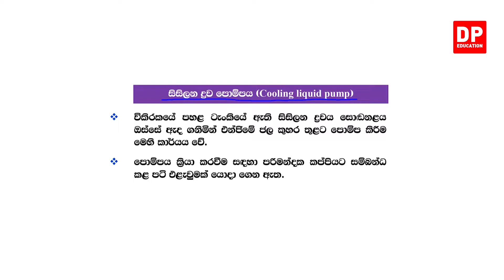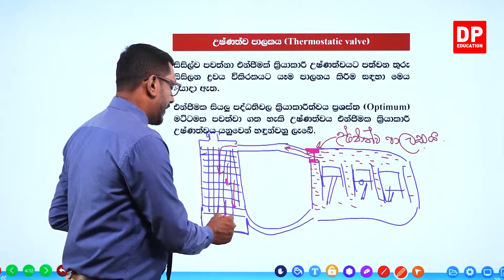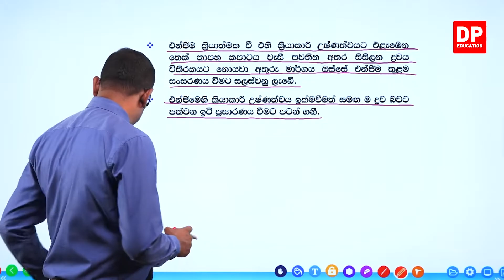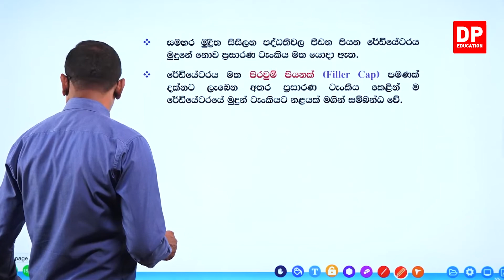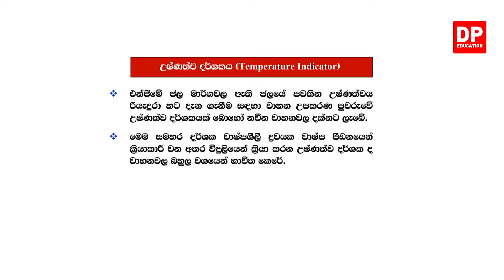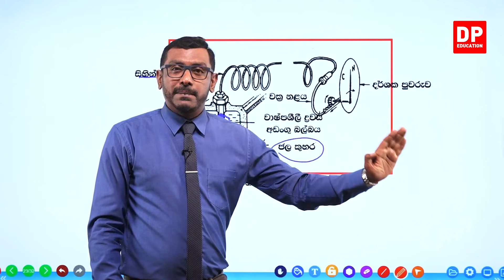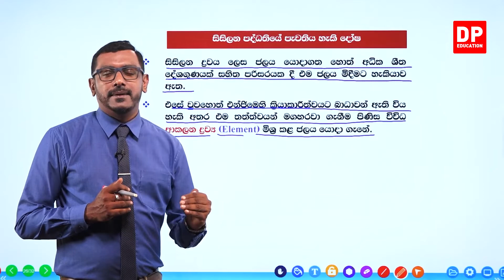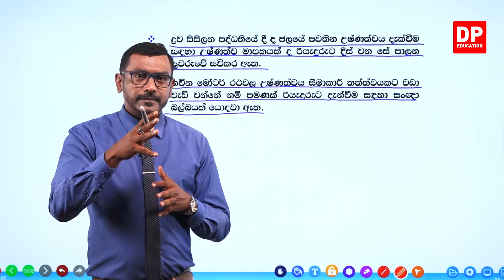06 ඒකකය - සිසිලන පද්ධතියේ ක්‍රියාකාරීත්වය ( 7 පරිච්ඡේදය) | 4 කොටස | AL ET Unit 06 | Chapter 7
06 ඒකකය  - සිසිලන පද්ධතියේ ක්‍රියාකාරීත්වය  ( 7 පරිච්ඡේදය) | AL ET Unit 06 | Chapter 7

මෙම චැනලයෙන් සියලුම උසස් පෙළ විෂයන් ඉගෙන ගැනිමට හැකියාව ලැබේ.